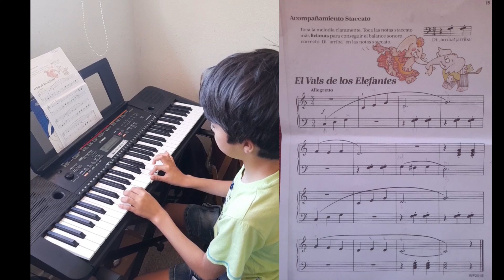El Vals de los Elefantes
El Vals de los Elefantes para taller de piano de Daniel.